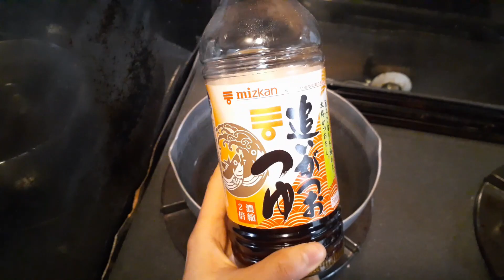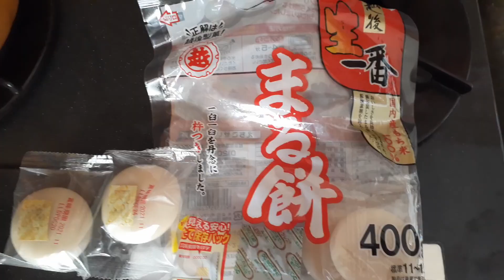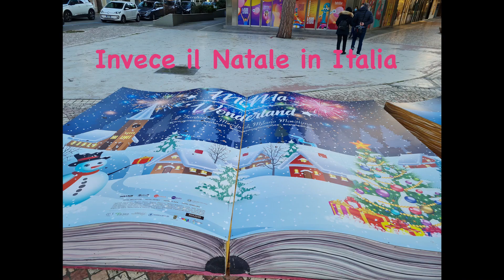Buon Anno a Tutti! Come si celebra in Giappone e Italia?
This time, we made a video to show how we spend winter holidays in Japan and Italy.
Japan: Miho made some traditional foods for New Year’s Holiday.
( She cooked only for herself, so those are very simple and easy ones. Thank you for your understanding.)
Italy: Sara back to Italy for the Christmas holiday. We can see how they celebrate Christmas with family :)
I hope you would enjoy watching it! Thank you very much!